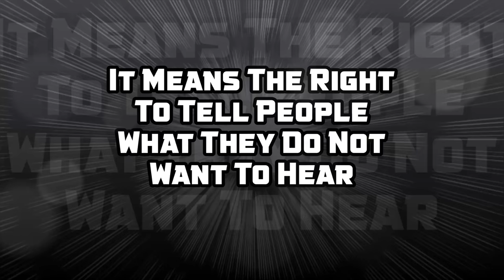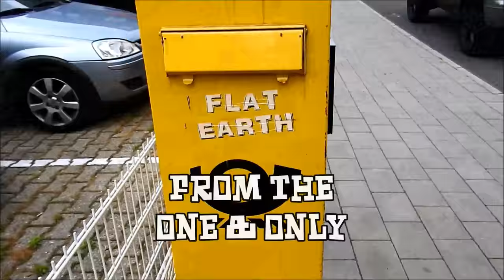The Original FLAT EARTH Sticky Tape in Action #01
Get the word out!! with this fantastic translucent sticky tape with FLAT EARTH as a white logo, with a black edge!
Polypropylene packing tape can be stuck on most clean, dry and FLAT surfaces.
66 metres per roll, means about 135 logos per roll.
Bumper stickers, bike stickers, window stickers, laptop stickers, fridge stickers, cupboard stickers.
Stick it and see what happen!!